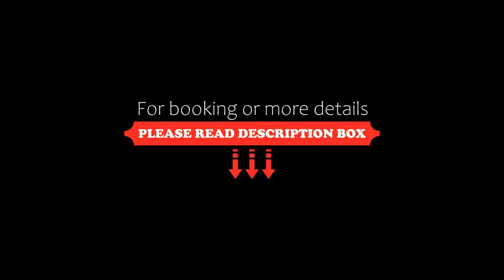Araiza Palmira Hotel y Centro de Convenciones, La Paz, Mexico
About Property:
You're eligible for a Genius discount at Araiza Palmira Hotel y Centro de Convenciones! To save at this property, all you have to do is sign in.
An outdoor pool, tennis courts and free Wi-Fi are found at this modern hotel and convention centre. A free shuttle service is offered to the hotel’s beach club in La Paz Bay.
Rooms at the Araiza Palmira are air-conditioned and bright. Each room includes flat-screen cable TV and a coffee maker. The bathroom co...
Property Type: Hotel
Address: Blvd Alberto Alvarado Aramburo S / N, 23010 La Paz, Mexico
Searching For
1. Araiza Palmira Hotel y Centro de Convenciones - La Paz - Mexico
2. Araiza Palmira Hotel y Centro de Convenciones - La Paz - Mexico Address
3. Araiza Palmira Hotel y Centro de Convenciones - La Paz - Mexico Rooms
4. Araiza Palmira Hotel y Centro de Convenciones - La Paz - Mexico Amenities
5. Araiza Palmira Hotel y Centro de Convenciones - La Paz - Mexico Offers and Deals
Audio Credit:
Track Title: Reasons To Hope
Artist: Reed Mathis